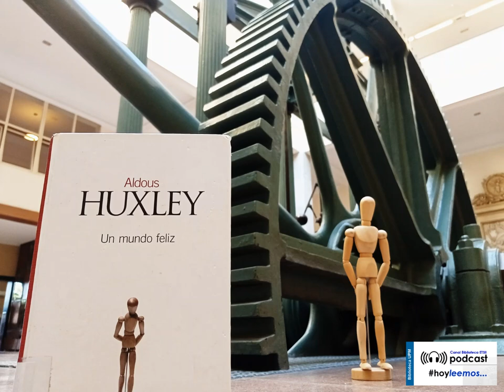"UN MUNDO FELIZ" de Aldous Huxley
"Un mundo feliz organizado en zonas seguras y confortables, cuyos habitantes son procreados in vitro y condicionados genéticamente para producir, consumir y obedecer. No existe la enfermedad ni el dolor, pero la libertad individual está abolida. Salvo para un individuo que se rebela"

"UN MUNDO FELIZ" de Aldoux Huxley
Voz, edición de audio y fotografía: @bibliotecaetsii

hoyleemos en la @bibliotecaetsii: el podcast.
Los bibliotecarios de la ETSI Industriales UPM ponen voz a fragmentos de sus títulos favoritos.